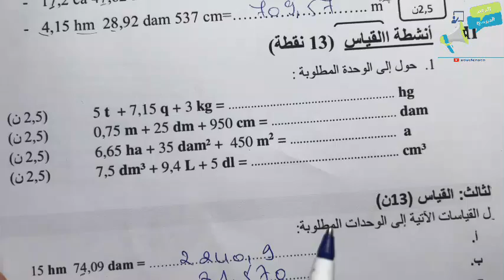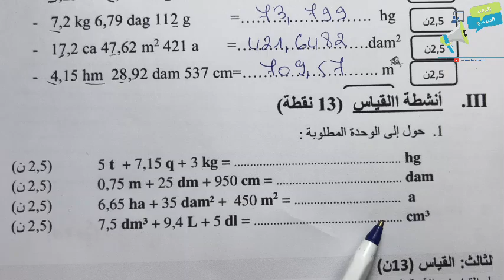أصعب عمليات ضرب طرح قسمة وجمع الأعداد الكسرية المستوى السادس ابتدائي | شرح بسيط للدرس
السلام عليكم بالنسبة للانضمام للمجموعة الدعم و الاستفادة من خدمة الفروض على شكل PDF التسجيل  مازال مفتوحا بثمن جد مناسب
 التواصل على الرقم
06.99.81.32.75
أو اضغط على الرابط